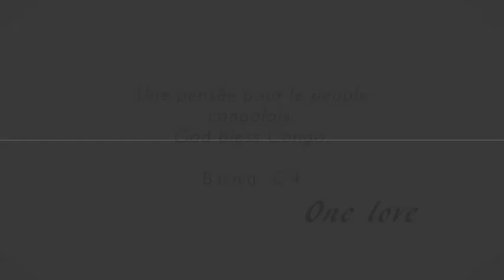BANA C4 Vybz Tropicale Feat On X